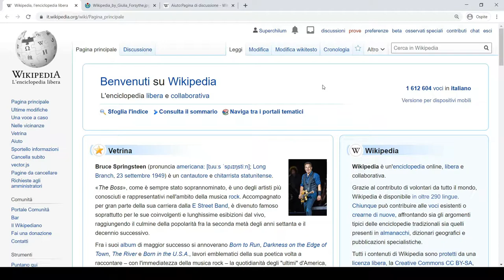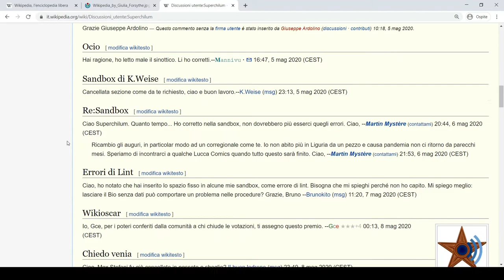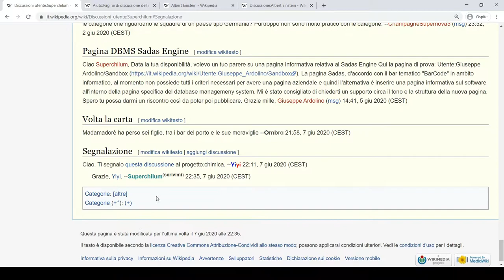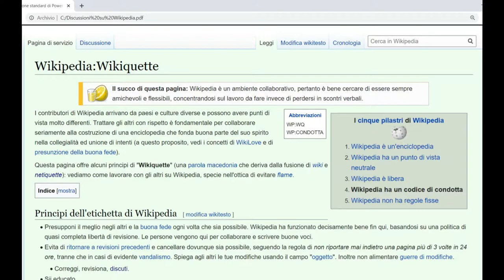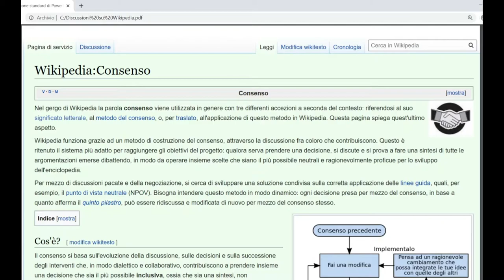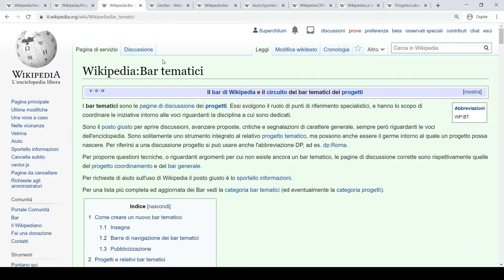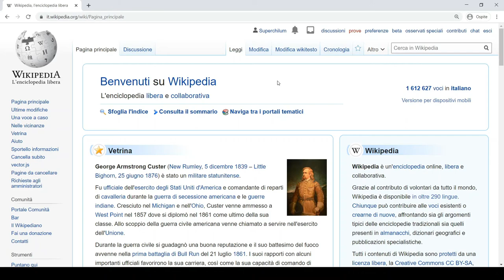Wikipedia: a scuola di scrittura – Episodio 3 – Dare una voce alle voci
Che cosa sono e a che cosa servono le pagine di discussione su Wikipedia? Come usere le pagine di discussione utente, le pagine di discussione delle voci e quelle dei progetti? In questo breve video tutorial Superchilum ci spiega i principi del metodo del consenso, pilastro dell'enciclopedia. Per approfondire, si veda anche e